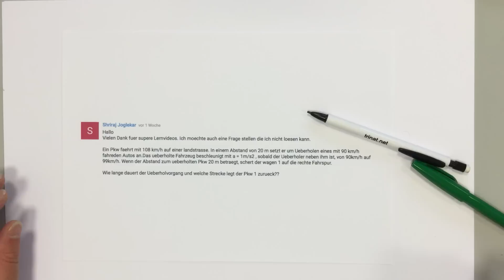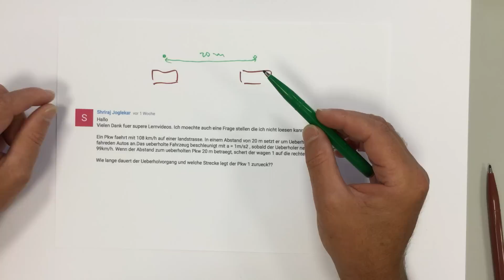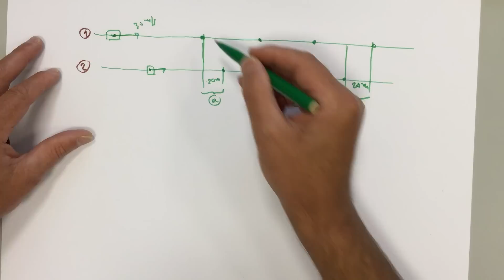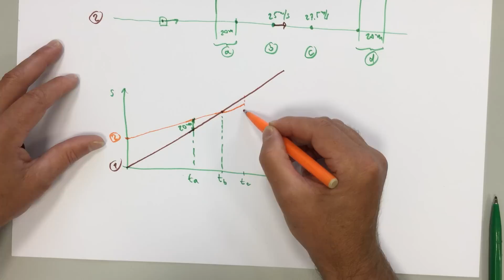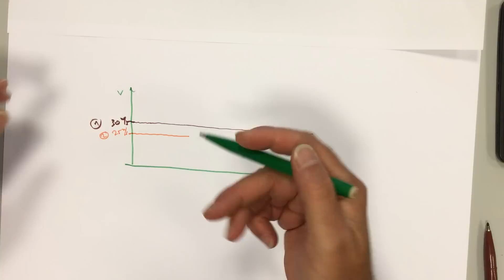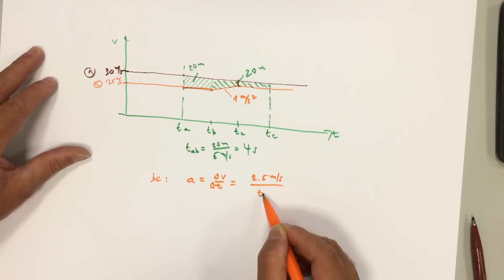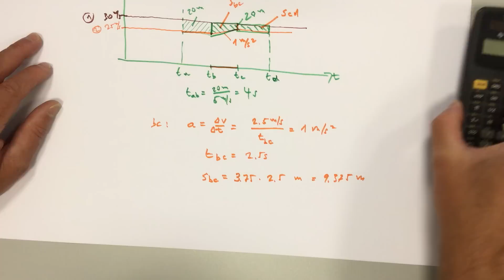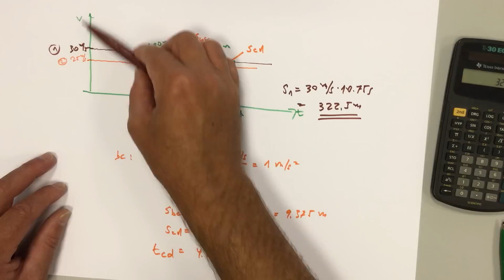** Auto überholen, Zuschauerfrage